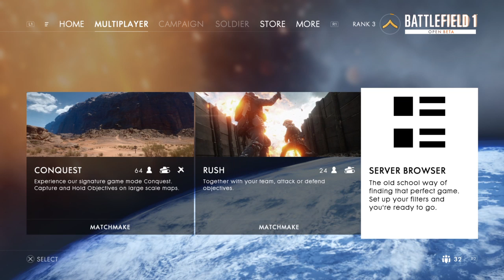Battlefield 1 - Open Beta # 30 | 8 | 2016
Battlefield 1 | Open Beta [30/8/2016] is me testing the multiplayer on Battlefield 1's Open Beta today.. -- Watch live

They're Micro. They're Machines. And they're BACK! Micro Machines World Series will retain the manic social game play of the classic series, but will bring a new dimension to the experience with stunning HD visuals - taking you to the much-loved household environments as they've never been seen before. As well as bringing to you the classic game modes like Race and Elimination, Micro Machines World Series will introduce a new style of game play to the series: Battle Mode. The all-new Battle Arenas will allow you to wreak mass destruction on a miniature scale against your friends or the AI. Meanwhile, Team Play lets you work together using your vehicles' unique skills with modes such as 'King of the Hill' or 'Capture the Flag'! The game's been designed around fun and frantic play at every turn, meaning there will never be a dull moment on the racetrack or in the arena. Micro Machines World Series is the ultimate pick-up-and-play experience for players of all ages and abilities, offering intuitive, easy-to-learn controls that make the controller impossible to put down.